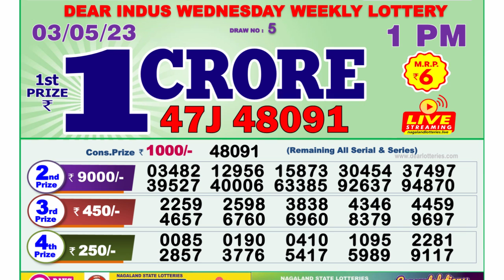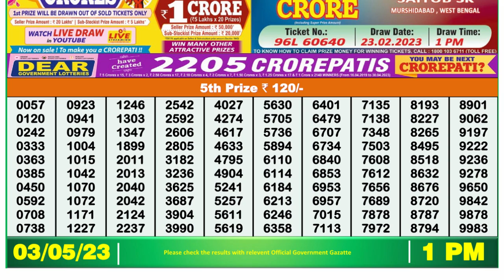🔴Dear Lottery Sambad Live 1pm today 03.05.23 Nagaland State Lottery Result